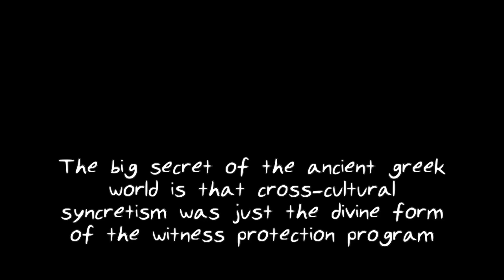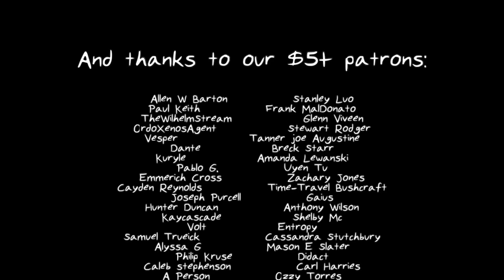Miscellaneous Myths: Hippolytus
It's a tale as old as time… one man, torn between two rival women… his good heart brought to ruin in their endless games of love and war…  at least, that's what Aphrodite clearly thought was going on. Artemis is probably sick of telling her that not everything is an invitation to a romantic subplot.

You'd think a goddess of love would understand the importance of consent.